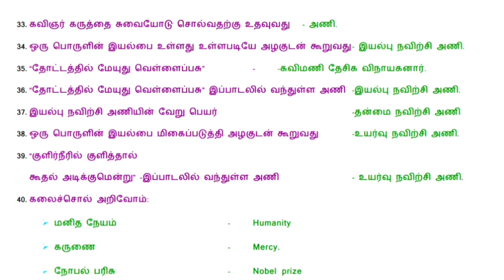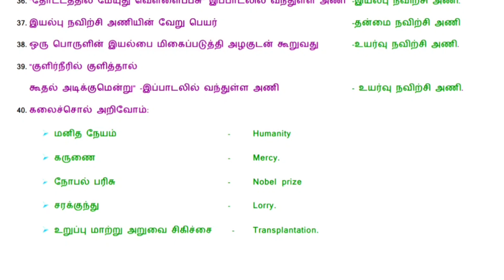6 ம் வகுப்பு மூன்றாம் பருவம் இயல் 3 ஒரு மதிப்பெண் வினாக்கள் tnpsc tet exam tnusrb தேர்வு test#